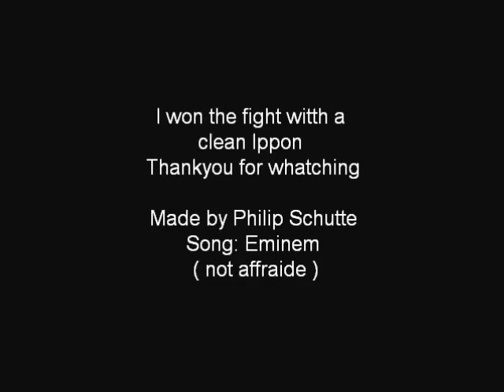2010 Australian national Championships Philip Schutte [ippon]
Philip Schutte in white suit massive throws.